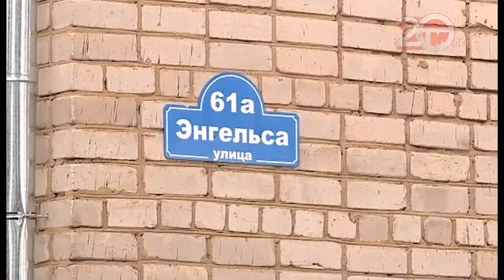Качество ремонта дворов в Уссурийске проверил глава округа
Ремонт дворовых территорий, обустройство дорог и проездов между домами, а также уборка улиц - Евгений Корж проверил качество исполнения работ подрядчиками. Маршрут градоначальника охватил разные районы Уссурийска.